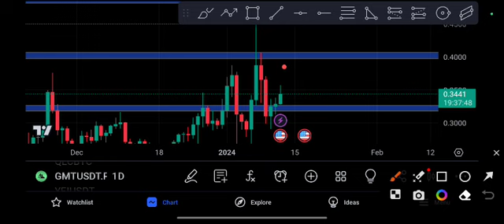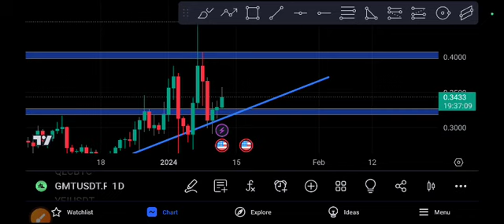GMT coin Can't Expect! GMT Price Prediction